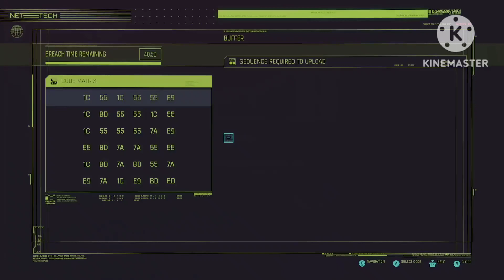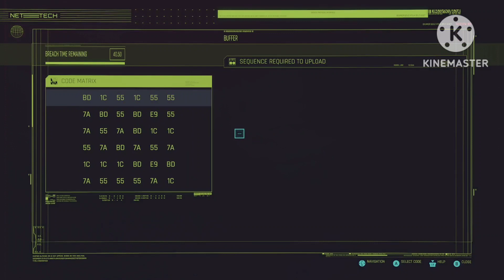Cyberpunk 2077 Xbox Series X/S Walkthrough Part 25 (Male V)